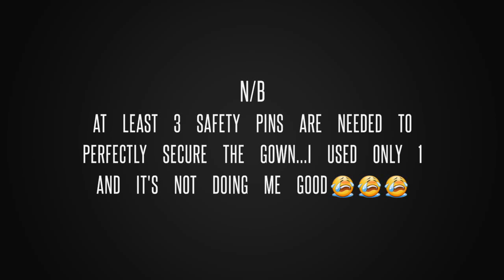DAPPER UP ON A BUDGET || EPISODE 3 ft DIY: How To Make NO SEW STRAPLESS DRAPED EVENING/DINNER DRESS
Hi Ree Squad, thank you so much for clicking. I hope this finds you well.
Welcome to another episode of DAPPER UP ON A BUDGET. This is a series I started very recenty and its all about HOW TO LOOK ELEGANT and CLASSY on a BUDGET. I have done two episodes so far, and incase you missed them, here are the links:

DAPPER UP ON A BUDGET || EPISODE 1 (Laid back but elegant and very decent look *Transformation 101*
DAPPER UP ON A BUDGET || EPISODE 2 (Inspired by Nadia Mukami's outfit) ft SKIN CARE ROUTINE

In this video, I take you through a transformation that has been inspired by my love for dinner gowns or Evening gowns. I have always wanted to own and rock evening gowns but for some reason they are soo expensive, so I gave myself the challenge to create one. And it is with so much joy I get to share with you this creation. I promise it is the simplest and cheapest  DIY you will ever come across. Absolutely NO SEWING needed and you will be surprised at how much I spent to rock this elegance. I hope you find the zeal and time to try this DIY.

Let me tell you a little bit about the outfit:
The fabric used to create this evening gown was thrifted in a pile of clothes that mainly consisted of scarfs. Immediately I spotted it, I knew exactly what to do with this piece of fabric. It has a silky feel which gives an instant classy impression. If you are someone that pays attention to detail, you'd definately notice that. It's length is so perfect and I must say the final result really complimented my body..

Accessories used to create the gown:
A bangle
3 or more safety pins
Strapless bra to offer security and give the upper part of the dress a nice shape.

Extras...
Silver drop earrings
A silver watch
3 finger rings + one that never leaves my finger
A silver white pair of heels

To tie up the look I went for a silver grey clutch handbag, perfect for evening wear..

Hair Details
Used 2 of Afri Sassy Hair
Was Charged 350 for salon services..

Nails
Blue and White Nail Polish

Makeup
Simple Night Make-up.

N.B - YOU CAN WEAR THIS OUTFIT ANYWHERE YOU LIKE BUT ITS VERY APPROPRIATE FOR EVENING OR NIGHT EVENTS OR FUNCTIONS OR DATES.

I hope you get an inspo/inspiration from this look!

WEEKLY OUTFITS//OUTFITS OF THE WEEK EP 3//WHAT I WORE THIS WEEK | A WEEK IN MY OUTFITS - SIMPLE

XOXO...